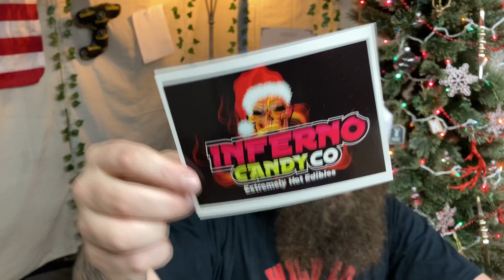WILD MAIL #5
Wild Ed and Big J have there mail day once again. Let’s see what they will be doing next.

Any video ideas can be commented below this video.

If you would like a shout out send Wild Ed and Big J a letter to read on one of our mail videos, or you would like to send us a challenge to do on the channel, you can send it to:
Wild Ed
Monaca pa 15061